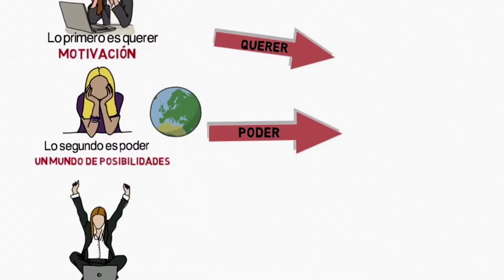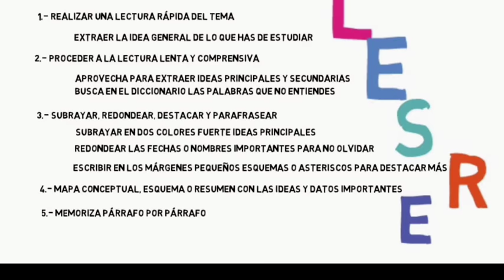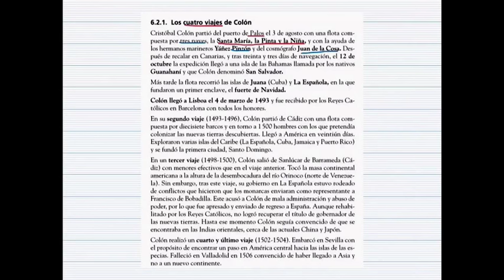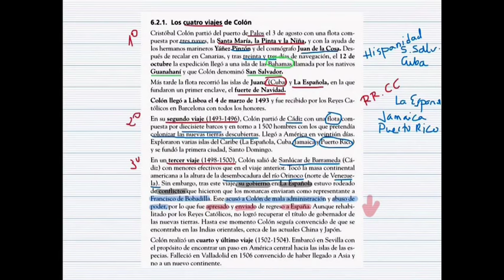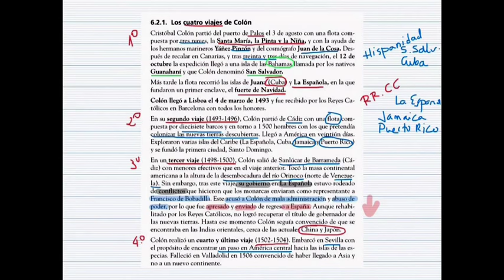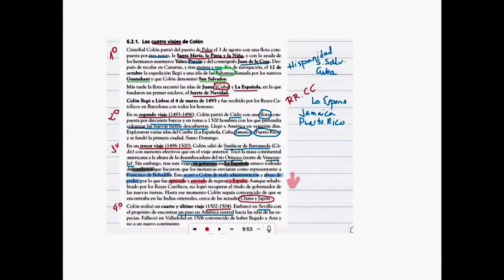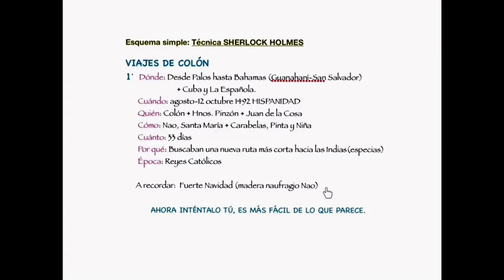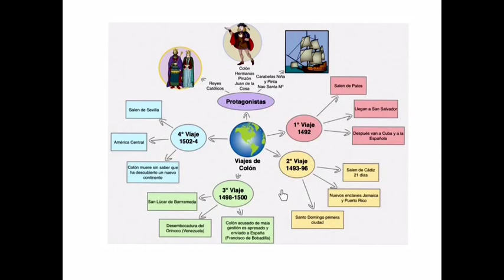Técnicas de Estudio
Técnicas de Estudio para alumnos que no saben como estudiar, subrayar o esquematizar. Pretende ser una guía paso por paso de como hacerlo desde 0.